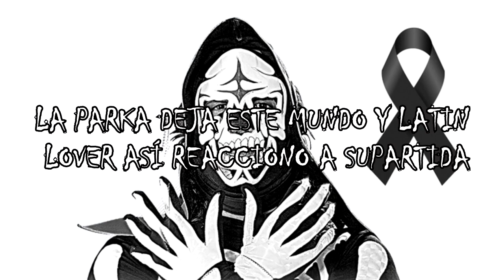LA PARKA DEJA ESTE MUNDO Y LATIN LOVER ASÍ REACCIONÓ A SU PARTIDA